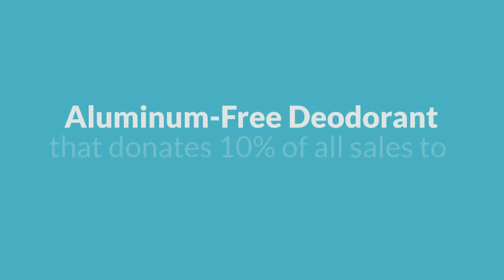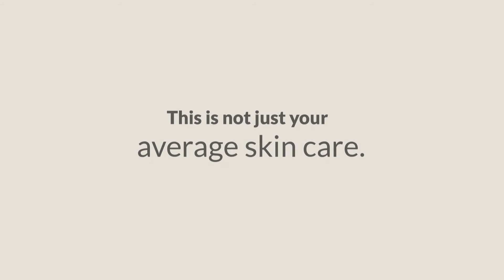The Handcrafted HoneyBee Co. - About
Skin care that gets the world thinking.